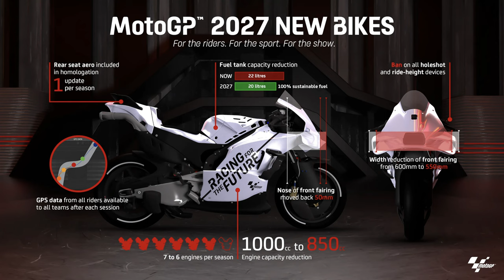CHE SPETTACOLO! Pecco Wins Thrilling Battle Of Jerez | The Race Wrap Round 4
A complete review of round 4 of MotoGP 2024. In this one I cover everything from Pecco and Marcs epic battle to the 2027 regulation changes along with everything moto2 and moto3. Chapters below, enjoy

0:00 - Moto3
3:42 - Moto2
5:30 - The sprint
7:33 - The GP & Pecco's performance
9:18 - Marc's racecraft
13:27 - Martin & Bestia
15:28 - Other notables
16:22 - All Japan Cup
17:29 - Dodgy attendance figures
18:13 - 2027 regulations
19:37 - Jerez testing